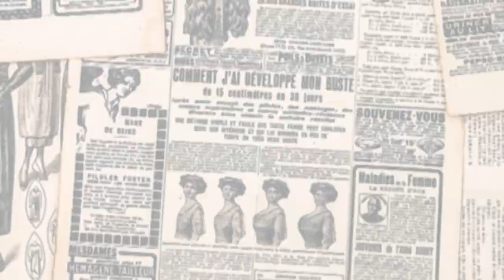[Tiny Little Lion] Just Find It 3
"Just Find It 3" is now available for Wishlist on Steam!

Uncover differences, tackle fresh challenges, and immerse yourself in captivating puzzles and games with Just Find It 3